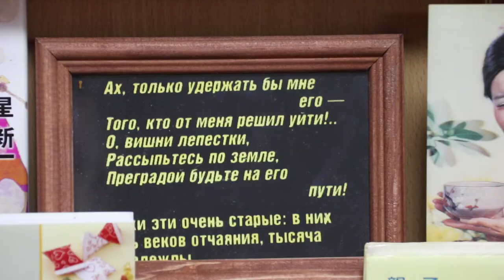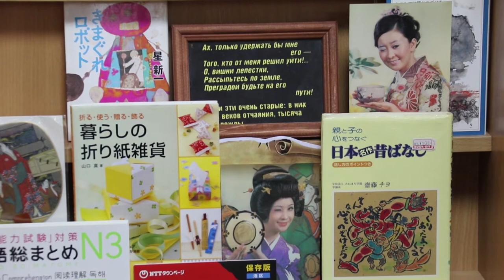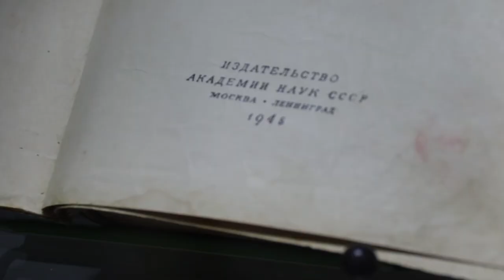"Библионочь" в Анапе: раскрыты тайны книг!